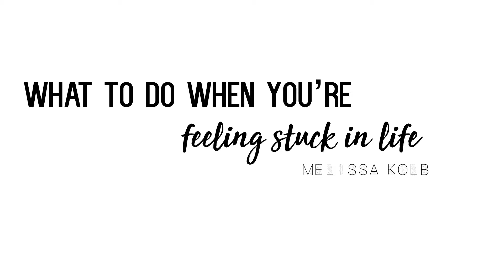What to Do When You're Feeling Stuck in Life ⎮8 TIPS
I've been feeling stuck lately, and these tips have helped me a lot! 8 tips to help you when you're feeling stuck in life!

✨KEEP WATCHING!✨

SOCIAL

HOW I WORK FROM ANYWHERE?!

***Interested in teaching with VIPKID?
Want FREE COACHING through the VIPKID hiring process?!

APPLY TO BE A VIPKID TEACHER!